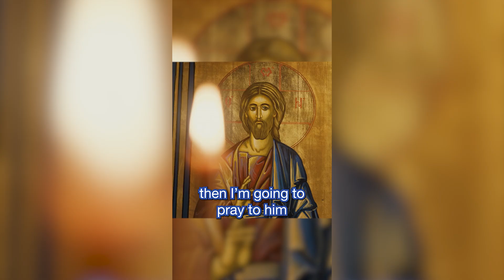Jeff Joaquin - Catholic addiction, pro-life & motivational speaker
To book Jeff Joaquin for an event, contact CatholicSpeakers.com.

CatholicSpeakers.com The world’s most trusted and largest Catholic focused talent agency to book speakers for your next event. With just a click of the mouse on our website you can contact the speaker directly, search speakers by topic or by state to help you quickly identify the perfect speaker for your next event.

We help you financially by donating money to help you bring our speakers to your town.